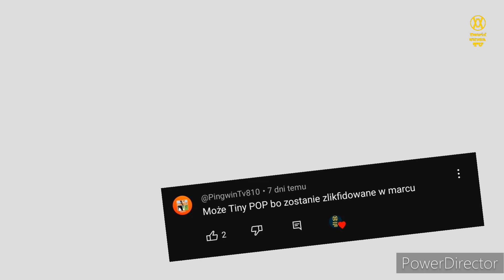Ewolucja loga Tiny Pop (od 20 marca Great! Real) (2003-2024)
🔴Opis🔴
Cześć! Witajcie w serii ewolucja na moim kanale! Dziś wam pokaże jak zmieniało się logo Tiny Pop (od 20 marca Great! Real) na przestrzeni lat. Jeśli masz pomysł na kolejny odcinek z tej serii to napisz w komentarzu! Zachęcam do subskrypcji kanału! Zapraszam do oglądania!

⚫️Montaż: Kolega